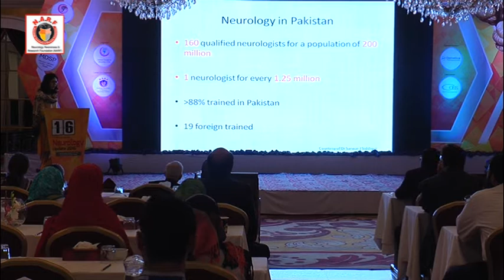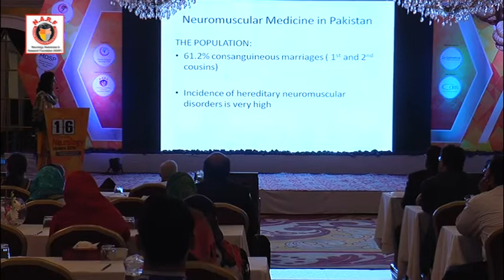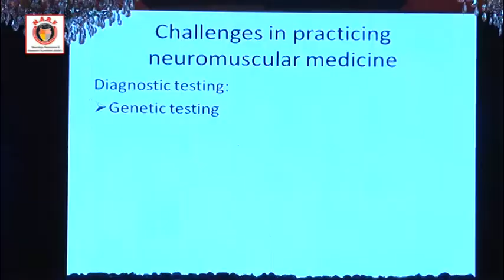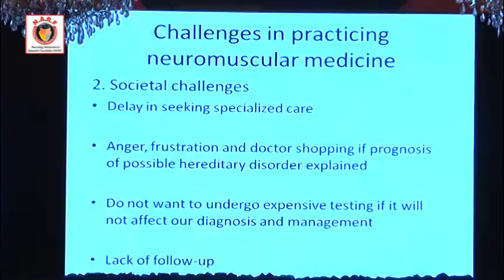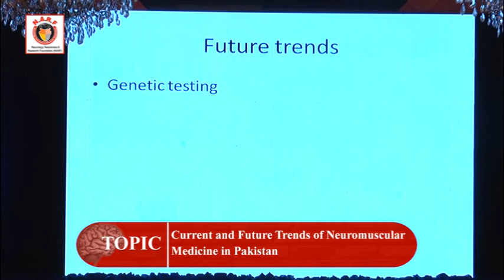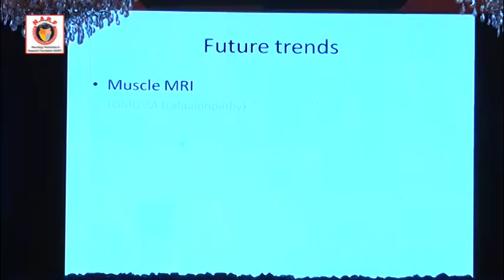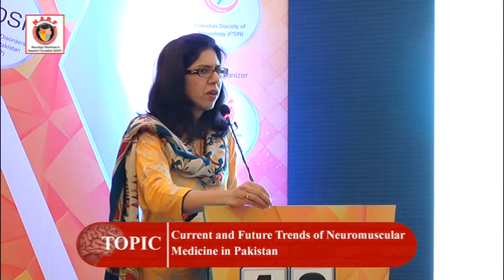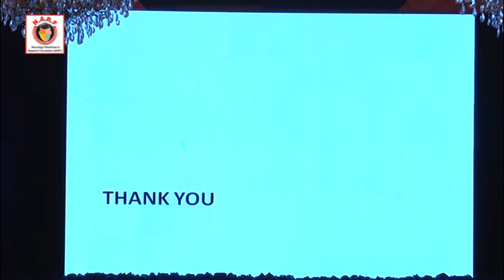01-Dr Sara Khan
day-3
16 Neurology Update 2016